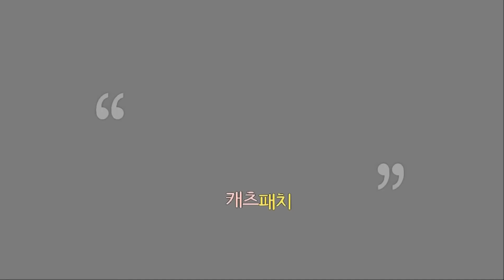스트릿출신 고양이가 집사 XX에 집착해요!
고양이들 하고싶은 거 다 해!
네이버에 “캐츠패치”를 검색하세요.
캐츠패치는 보리기자와 문스타냥집사가 운영합니다 :)
아프거나 길 잃은 아이들을 구조하여 치료 후 입양을 보내고 있습니다.

❣️[묘정] 후원계좌 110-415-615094 신한 염지연 - 후원금은 병원비로만 사용, 내역은 블로그에서 100% 공개
❣️[묘정] 후원판매 계좌 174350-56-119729 농협 곽보림 - 구조냥이들 병원비 및 쉼터 운영(월세, 공과금, 사료/간식 등)에 사용

❤️보리기자 반려묘 : 감귤,코코,꼬미
❤️문스타냥집사 반려묘 : 달,별,냥
🧡임보묘 : 망고
🧡묘정 입소묘 : 깜콩,보니,살구,루기,아리,시도,거봉,차돌,라운,하트,소이
♥입양간 아이들 : 모르미,탄귤,꾼귤,뭉귤,금귤,치뭉,초롱,하늘,감귤,코코,꼬미,애기,밤,자몽,설이,순식,낑깡,연시,홍시,체다,라봉
💞고양이별 : 반지,비쥬,춘장,토삼

“캐츠패치”는 고양이들을 촬영하고 중계하는 채널입니다.
촬영/영상편집 : 보리기자,문스타냥집사

♥ 입양문의는 카카오톡 플러스친구 "캐츠패치" 1:1대화로 문의주세요.